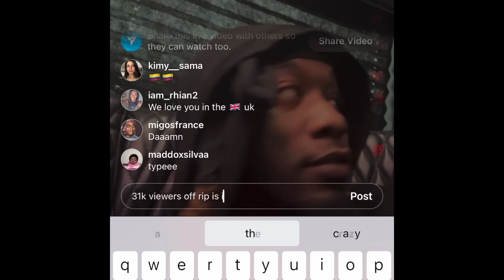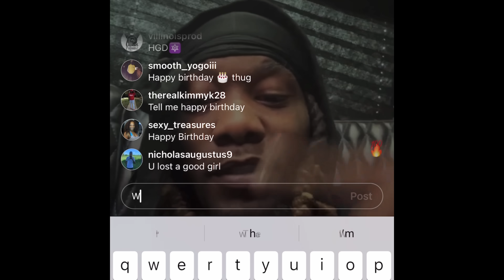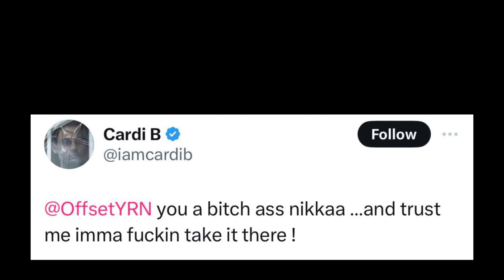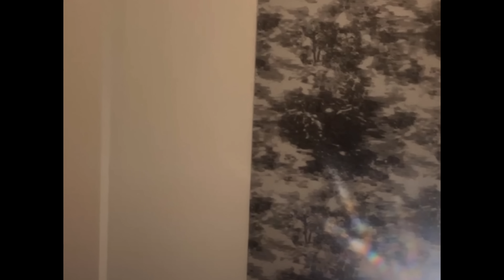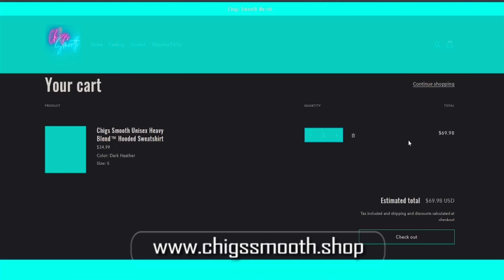Cardi B DESTROYS OFFSET & THREATENS HIM For PLAYING With Her During Their Breakup